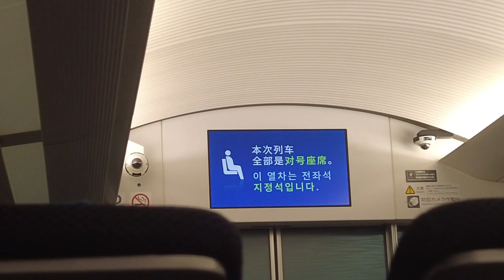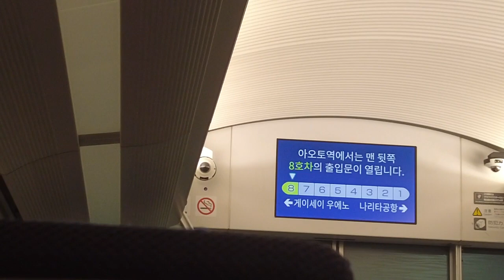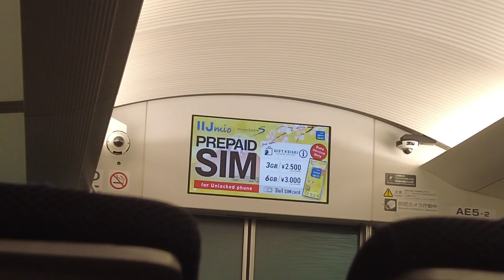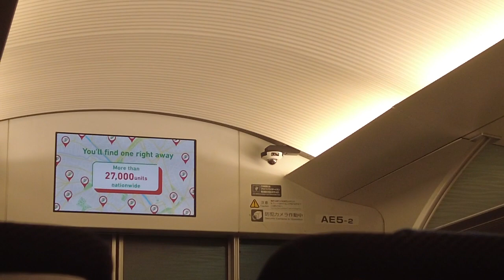京成イブニングライナー 京成成田行き 日暮里駅発車後車内放送